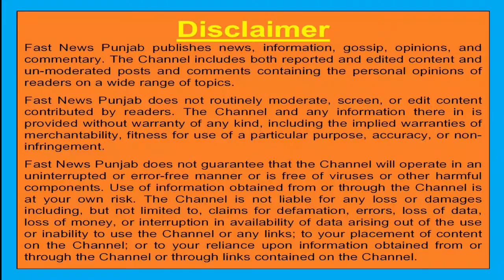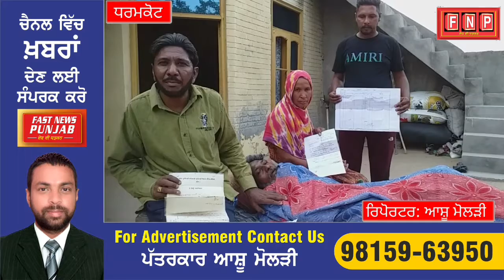ਧਰਮਕੋਟ ਤਹਿਸੀਲ ਵਿੱਚ ਪੈਂਦੇ ਪਿੰਡ ਸ਼ੇਰਪੁਰ ਤਾਇਬਾਂ ਜ਼ਮੀਨ ਮਾਲਕਾਂ ਨੇ ਲਗਾਈ ਗੁਹਾਰ